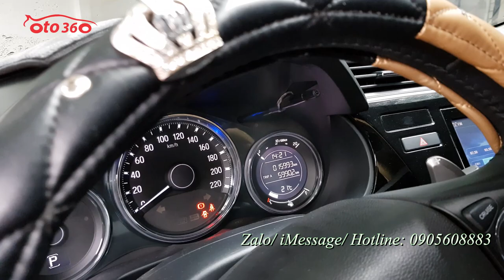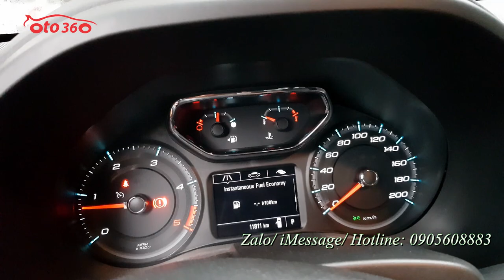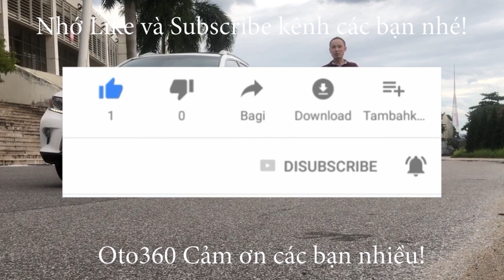Hàng về! hàng về! Toàn hàng siêu lướt Honda City TOP 2019, Chevrolet Colorado LTZ 2019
Bắt đầu giao dịch nhận cọc ngay và luôn nhé.
- Chevrolet Colorado số tự động 2 cầu bản full sản xuất năm 2019 xe rất mới nhiều chỗ chưa bóc Nilon, chạy có 1.1 vạn thôi còn bảo hành dài, full lịch sử bảo dưỡng tại hãng
- Honda City Top sản xuất 2019 cũng rất mới, chạy 1.5 vạn, bảo hành dài, full lịch sử bảo dưỡng tại hãng.